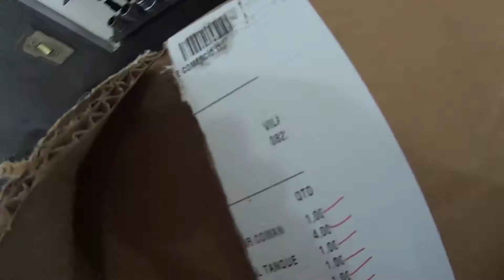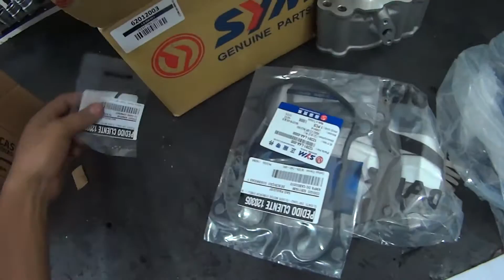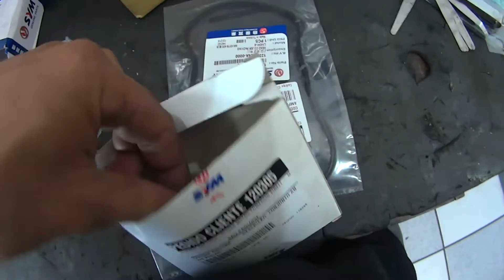Problema na Garantia DAFRA - Maxsym com problema no motor aos 10.000km na Oliver Motos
Video completo (defeito + reparo) da Dafra Maxsym 400i quw apresentou um defeito na junta e rodou sem óleo, atendimento dentro da garantia DAFRA realizado na Oliver Motos

Oliver Motos - Autorizada DAFRA - Moto Peças e Acessórios - Av. do Contorno, 300 - Zona Leste. - São Paulo/SP

Telefones:
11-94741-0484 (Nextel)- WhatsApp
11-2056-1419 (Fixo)